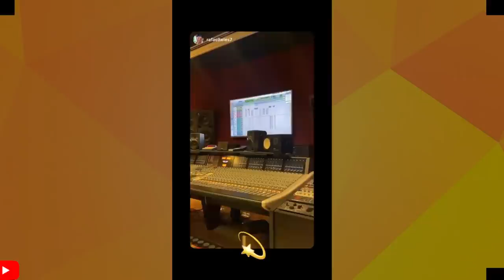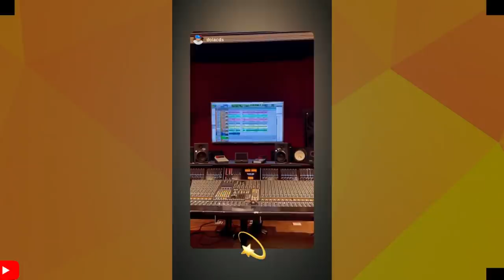CONFIRMADO! PARCERIA DE SAFADÃO E IVIS ESTÁ VINDO MAIS NÃO DO JEITO QUE VOCÊ PENSA.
VEJAM COMO VAI ACONTECER A PARCERIA DE DJ IVIS E WESLEY SAFADÃO.